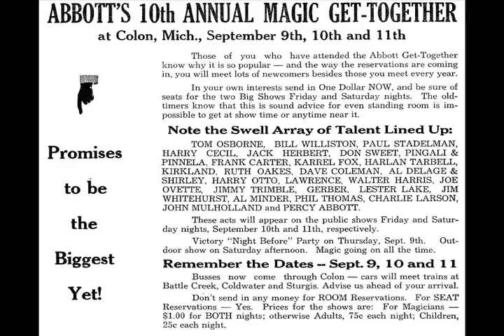Decades of Get Togethers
Making History Every Year, Will You Be A Part Of It?